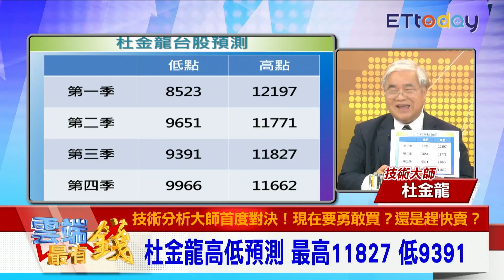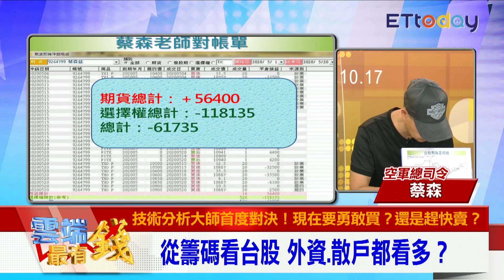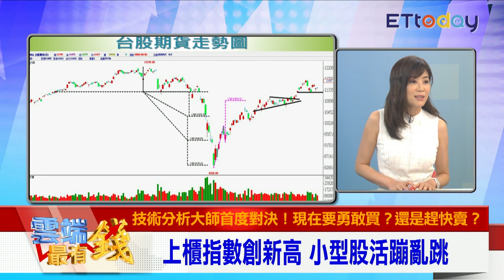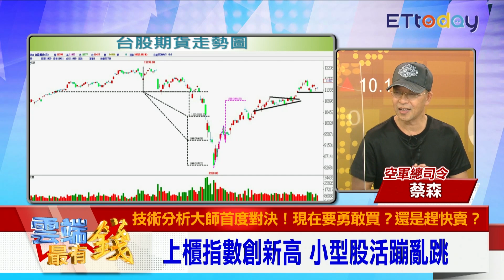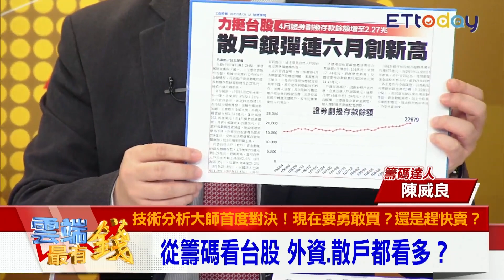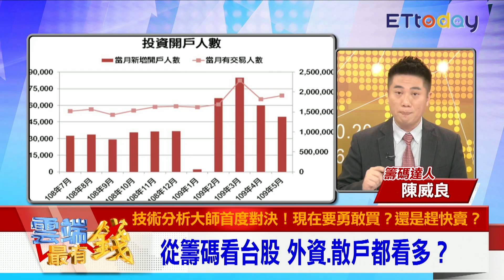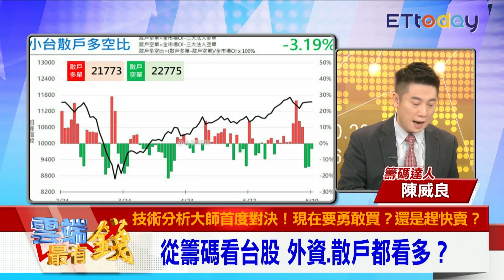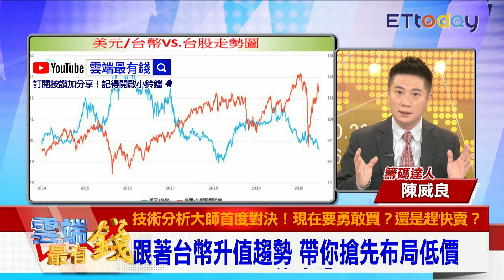蔡森大賺小賠投資術 外資、散戶都看多台股？｜雲端最有錢EP117精華